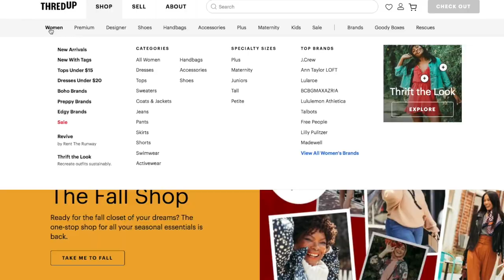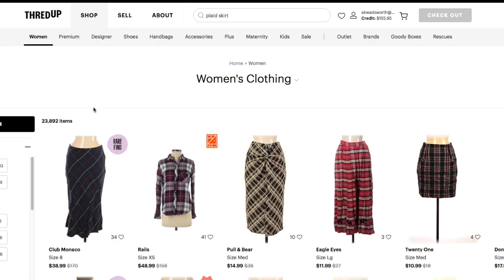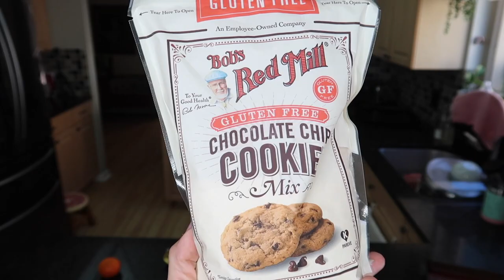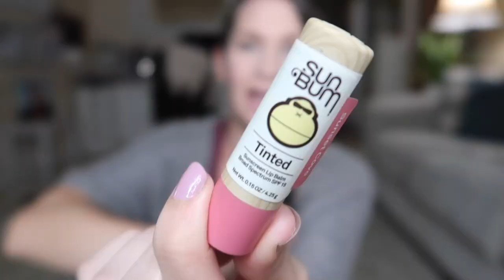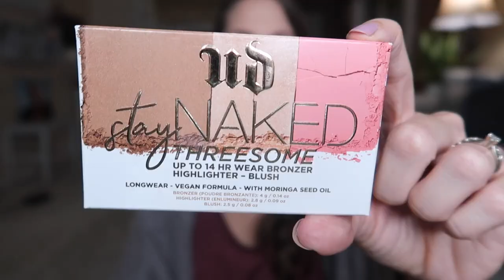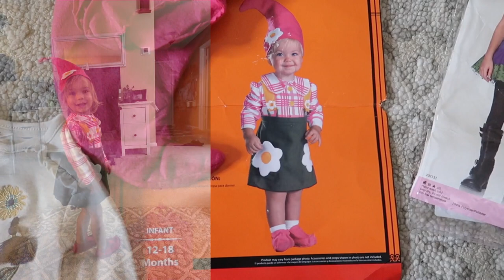Around The House Happenings! Thrift Haul, Cleaning, Cooking, Make Up, All Of It!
Hey party people!  Thank you so much for hanging out with me while I share with you this new around the house happenings!  In this video I have a thrift haul!  I found some really great pieces and I try them on!  Woop!  A try on thrift haul, yes please, they're my favorite.  I also have a little thrift store haul from Once Upon A Child for little Meredith!  I share some cleaning motivation, fridge cleaning and some cookie baking!  I also go to Ulta! WHAT oh gosh I almost forgot I have an Ulta Haul! .. who Am I? I needed some make up so I spent way too much money buying some stuff from ulta, but in the process I found some really great hand soap so there's the win there.

Best,
  Kim!